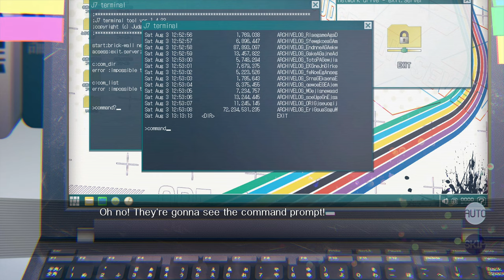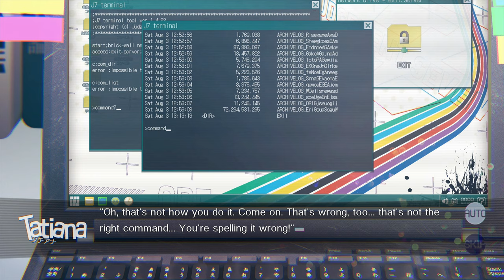Our World Is Ended - Full Gameplay Part 12/21 | PS4, Graphic Novel, 4K